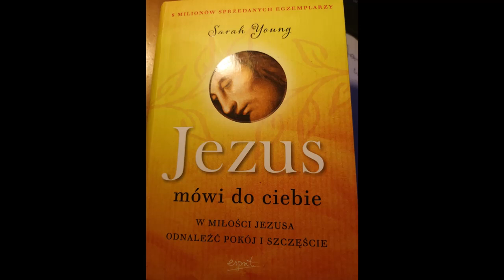Sarah Joung Jezus mowi do ciebie Cz: 62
28 Pazdziernika
Tlumaczenie:Lucyna Wierzbowska
To,co Jezus uczyni dzieki tym slowom w twoim sercu, jak zmieni Twoje zycie, jest jeszcze tajemnica. Zmieni je jednak na pewno